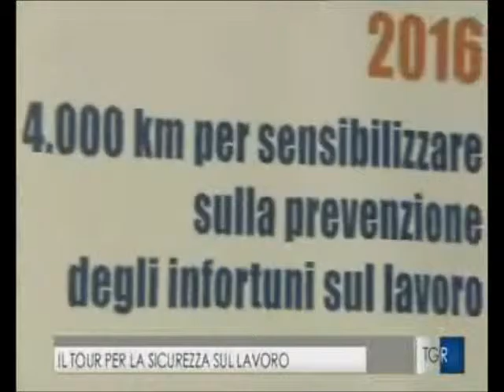RAI3 TGR LOMBARDIA H.19:30 - "Il tour per la sicurezza sul lavoro" - (20-04-2016)